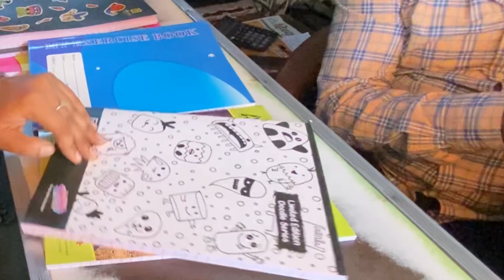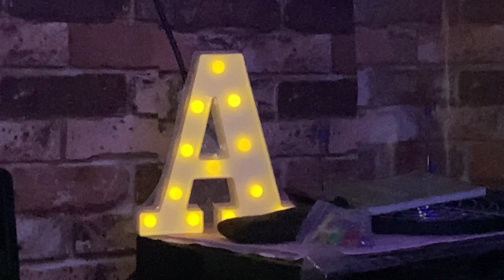Problem ho Gayi!! || anjalisasvlogs || anjalifam || keepsupporting || loveyoufam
Hey guys here it’s my video